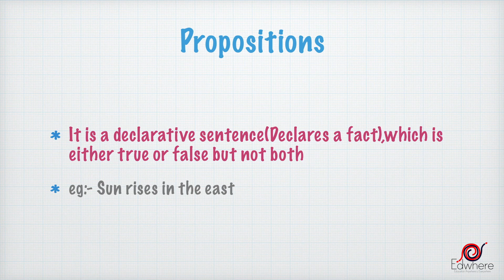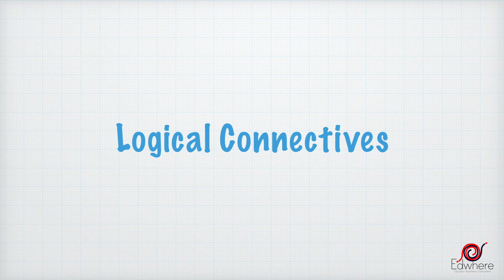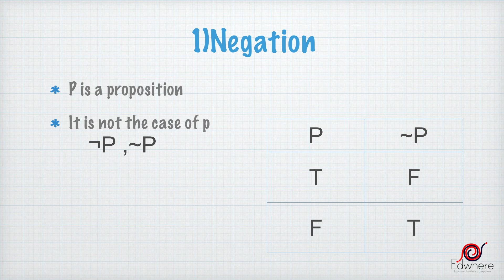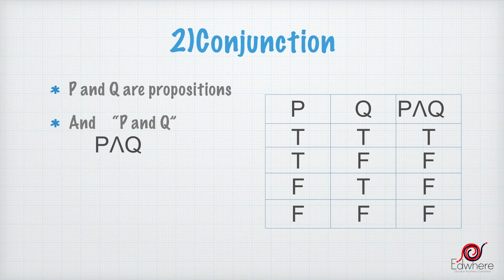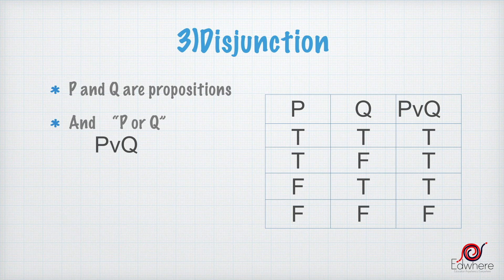Discrete Computational Structures | Module 5 | Part 1| KTU Btech Computer Science and Engineering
Module 5,DCS for Btech Computer science and engineering